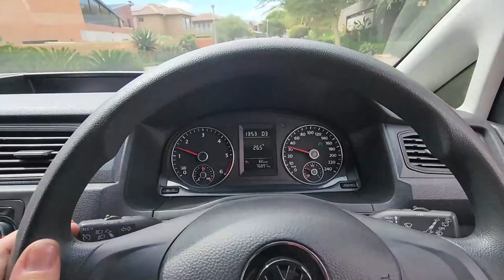Volkswagen Caddy 2k 2019 Dsg Swop done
Work carried out
✨️Volkswagen Caddy 2k 2019
Manual to dsg swop done.
100% oem here gents
Auto light kit
Led interior bulbs
Or
Use Layup for easy payment terms
📍Click on the photo for pricing and links to our site
Please see the various payment options we have online
whats app.
🙂We sell all h and R / Powerflex and Koni products
Payment methods
1.Eft
2.Visa
3.Mastercard
4.Mobicred
6. Zapper
7. Cash
8.Payflex
9.Layup
10.Yoco
For more information get hold of us
Facebook ➡️ retrofitters sa 🇿🇦
Based in Meyersdal(South of Johannesburg)
h&r koni powerflex rimprotec hids leds bodykits carbon performanceproducts vcds odis vwfactorytools .